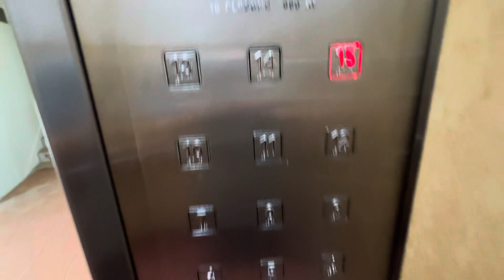Blk 411 Pandan Gardens - 1997 EM Elevator [Lift B]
Uses the generic announcements.

Technical Specifications:
Lift Featured: B
Manufacturer: EM (Kaneko Manufacturing)
Floors served: 1 - 15
Capacity: 680kg 10 persons
Year Installed: 1997
History: Replaced a Toshiba that was installed in 1978 (Under IUP)

Location: 411 Pandan Gardens, Singapore 600411